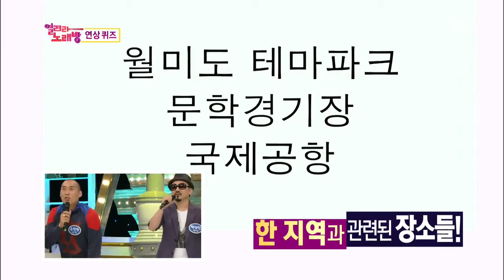도전 1000곡 130915 다시보기 #1(10)